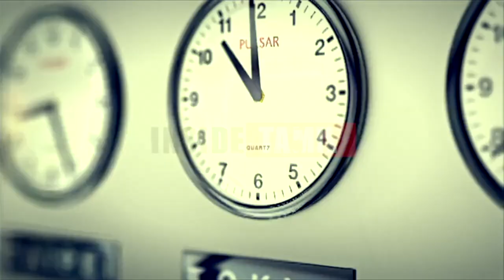அண்ணாமலை தமிழக பாஜக தலைவராக பொறுப்பேற்றுள்ளார்